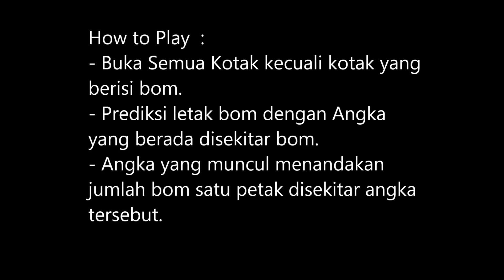#2 Brain Games MsG - Minesweeper Beginner 9x9 tiles, 10 mines